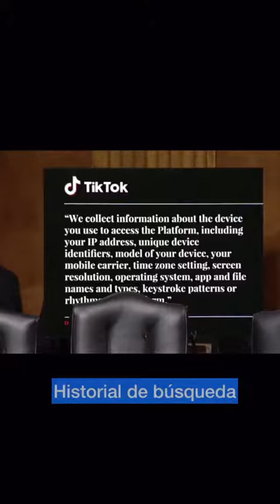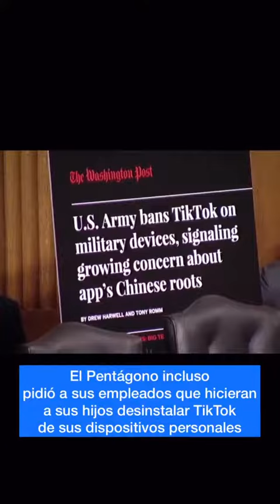Alert tiktok alerta con el tik tok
Alerta con el tik tok alert